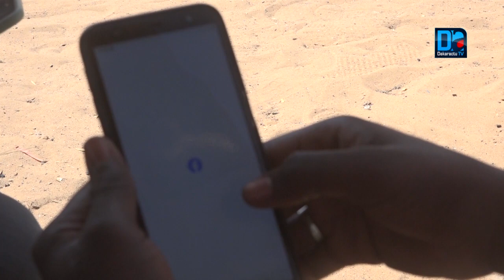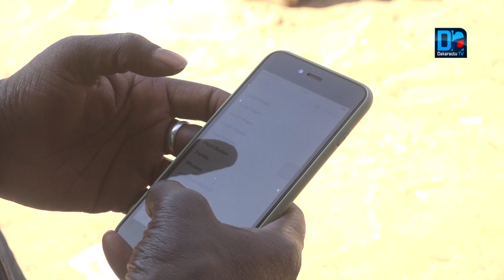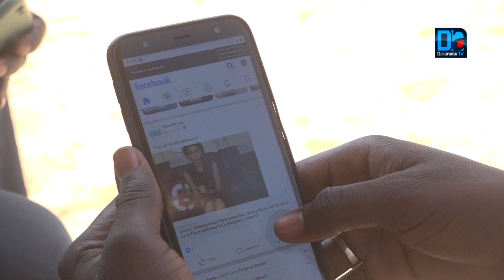JOURNÉE SANS TÉLÉPHONE/ Mbacké refuse